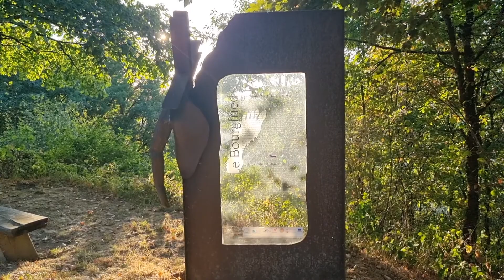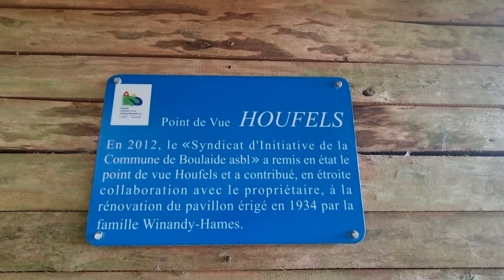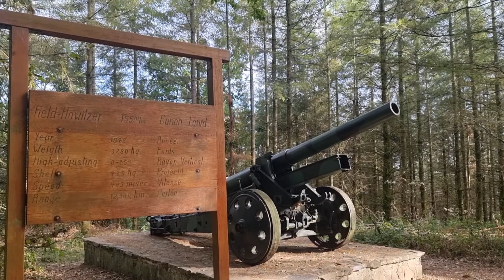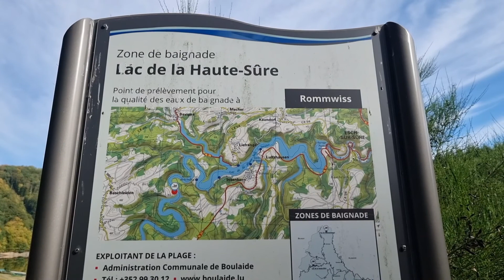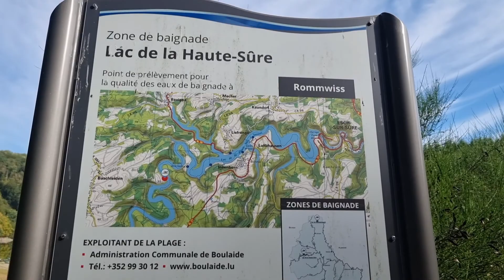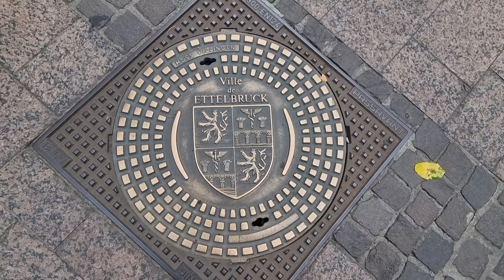I have NEVER BEEN here before - Vanlife LU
I had actually only driven through here, its gorgeous!

amazon wishlist:

In april of 2021 I decided to stop my dogwalking bussines and create a new life for us.
I started an online bussines to become a digital nomad.

Because i am a firm believer of manifesting your dreams i took the (scary)  plunge and left my business that felt safe and secure behind to make my ultimate dreams come true; living and traveling in a Van.

My dogs are :
Bobby Janus a 8,5 year old shih tzu/matlese mix (Male)
Pilou Takoda Doortje a 1,5 year old Pomchi (Female)

Travel in the Van with two dogs.
And all things nature and nature arts and crafts.
And relaxing videos to help you cope with everyday stress.